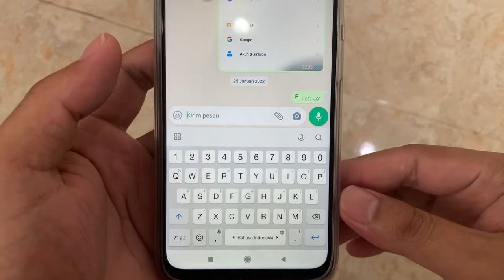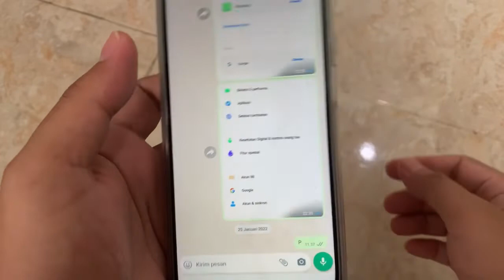Cara Menghilangkan Getar Saat Mengetik Di Xiaomi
Cara Menghilangkan Getar Saat Mengetik Di Xiaomi - cara menghilangkan getaran di keyboard xiaomi